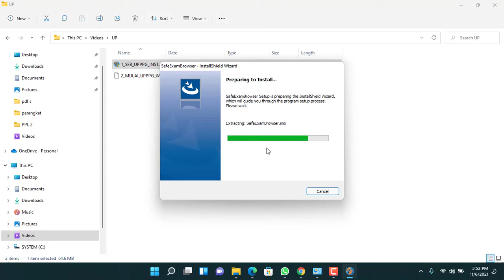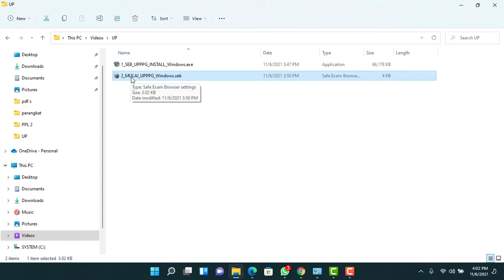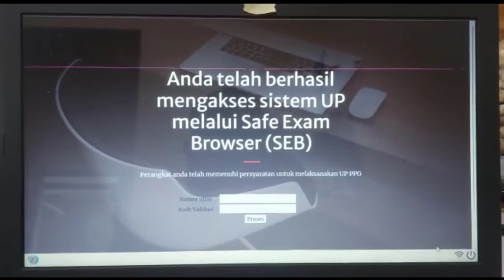Cara Download, install dan menjalankan Safe Exam Browser (SEB) untuk UP PPG 2021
Link Download
2.